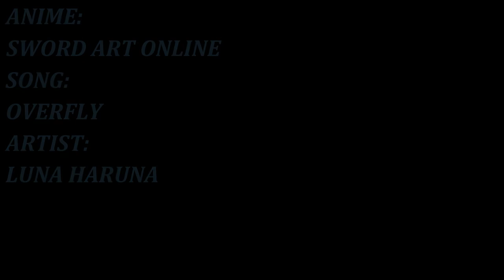『LYRICS AMV』SWORD ART ONLINE ED 2 FULL「OVERFLY - LUNA HARUNA」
[REUPLOAD]

GENRE      : Action, Game, Adventure, Romance, Fantasy
SONG      : OVERFLY
ARTIST    : LUNA HARUNA
JPN lyrics:
SUBTITLE EDITOR :
FREEDOM